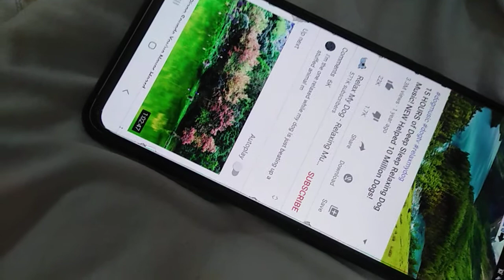MOLLY SLEEP TIGHT WHEN THERE IS A MUSIC 💜💜💜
MY POMERANIAN LOVES MUSIC